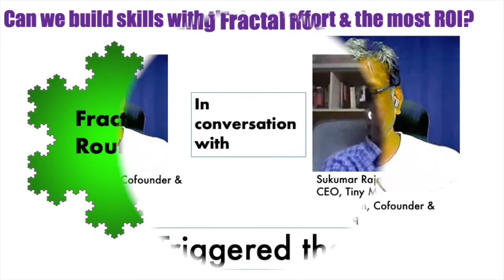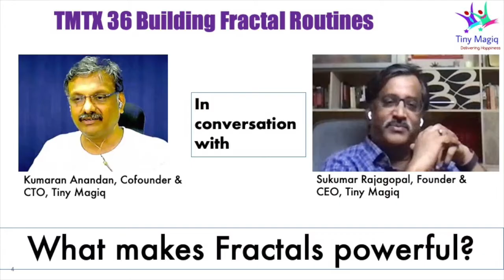TMTX 36 Fractals With Kumaran Anandan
In my previous episode I had covered how the PhenoBL model we use is a new paradigm in the Digital Transformation space.  Grateful to all of you for your encouraging comments, likes and shares.

I had mentioned in the previous episode my cofounder Kumaran Anandan's brilliant concept of a Fractal which makes our PhenoBL approach effective. I think Fractals are truly ground-breaking in the skill development space.

After watching the 10 min 10 sec video, please let me know if you agree ?  [in the comments section.] For those keeping track this is the 36th episode in this series.